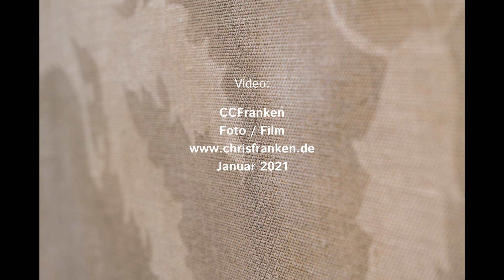2021 CCFranken Walid Raad "I long to meet the masses once again" Kunststation Sankt Peter Köln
Das Video zeigt die Ausstellung "Walid Raad – I long to meet the masses once again" in der Kunststation Sankt Peter Köln